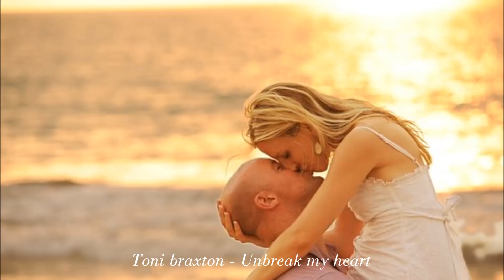한국인이 좋아하는 추억의 팝송모음